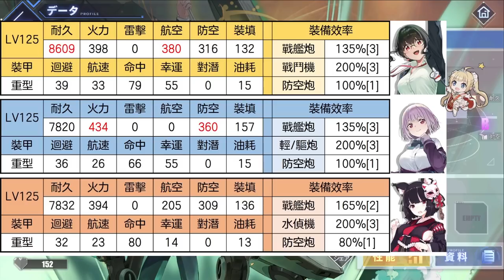【碧藍航線】【日服】新船性能分析│姬&二代目 │重新定義艦種的定位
聯動角總是能帶來新的玩法，這次SS聯動看的出來官方嘗試給予航戰和運送艦多一點功能性，往後新下海的船強度一定更厲害!

00:00 二代目
01:32 技能介紹
03:39 裝備推薦
04:16 總結
05:00 姬
06:08 技能介紹
08:26 裝備推薦
09:56 總結